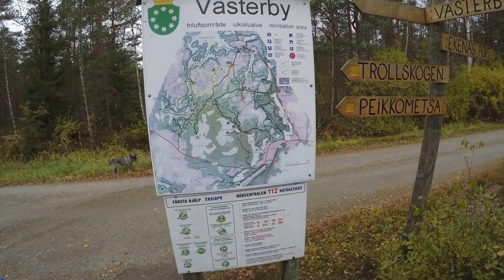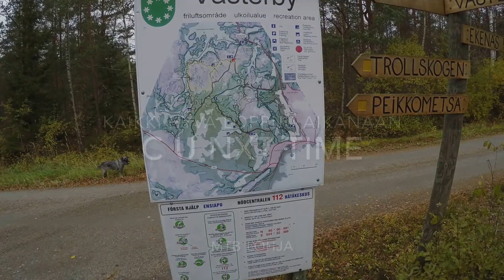Västerby MTB 20161017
Maastopyöräretki Tammisaaren Västerbyn ulkoilualueelle.